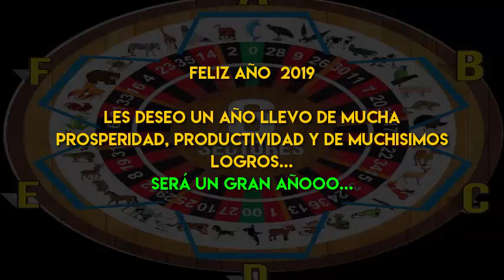MIERCOLES 03 / 1 / 2019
AQUI LES PRESENTAMOS LOS DATOS FIJOS
DATO IMPERDIBLE SECRETO
REGALAME UN LIKEEEEEE...